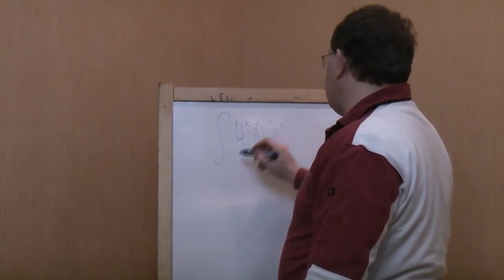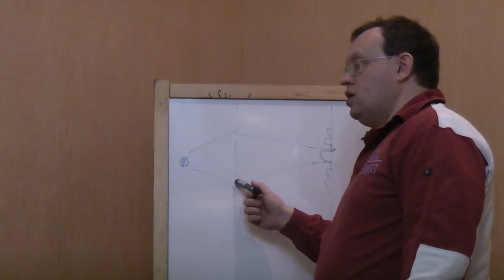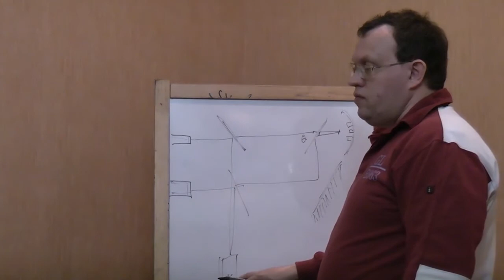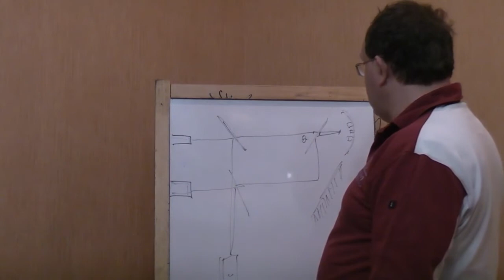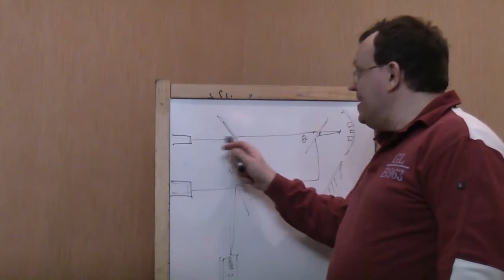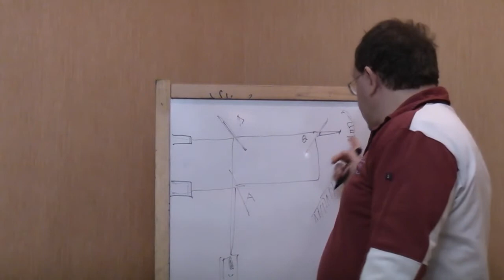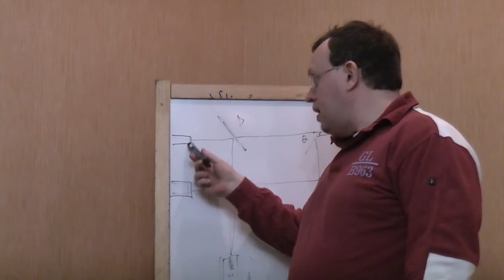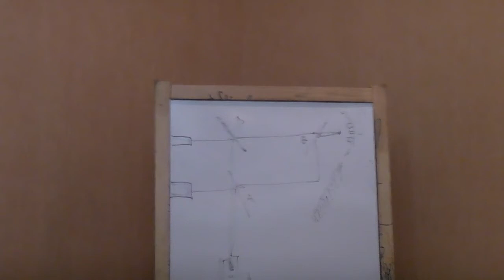Эксперимент Пфлигора-Менделя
Рассматривается физический эксперимент, поставленный Пфлигором и Менделем для уяснения основ квантовой механики. Натурфилософия. Физика. Квантовая механика. Копенгагенская интерпретация квантовой механики. Семинар "Философского Штурма" посвященный Состоялся 03.11.12
 Оппоненты: Гатиятуллин Булат (к.ф.н), Лисицын Константин, Махина Наталья, Перфильев Станислав, Товтин Владимир